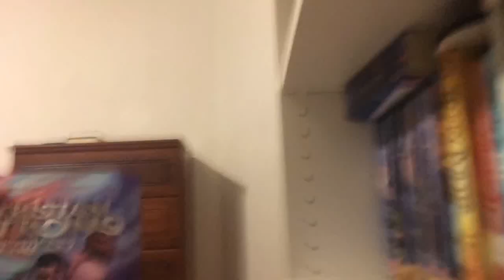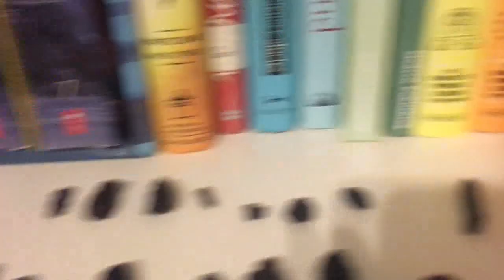We moved back to the bookshelf! (SG prayers 150 and SQ prayers 148)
why is asd right next to each other on the keyboard